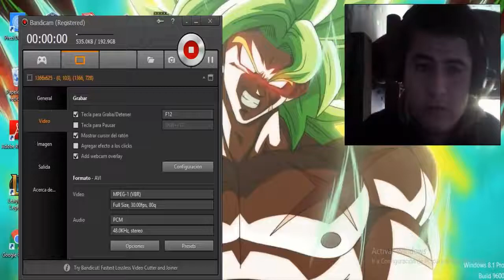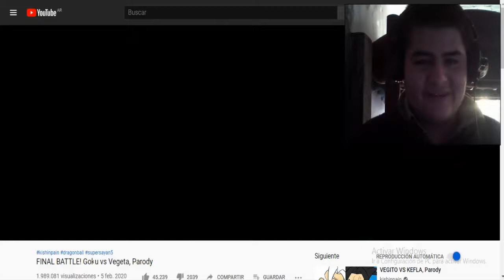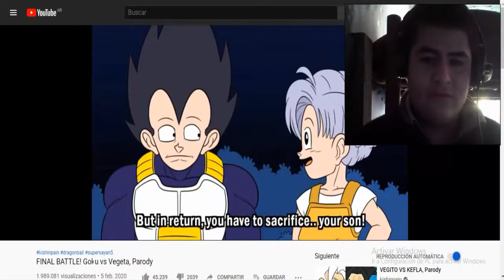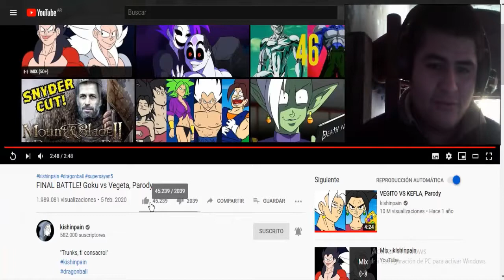Goku vs Vegeta, BATALLA FINAL! PARODIA (Kishinpain) | Reacción